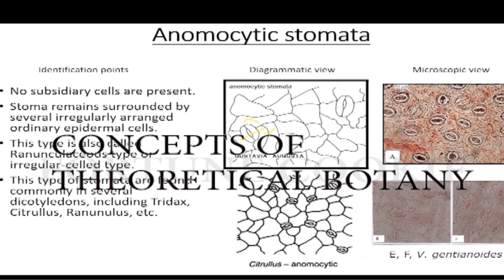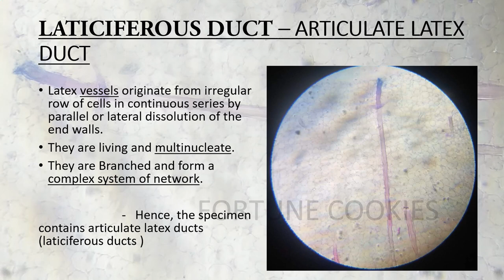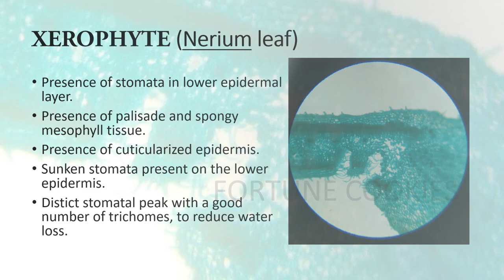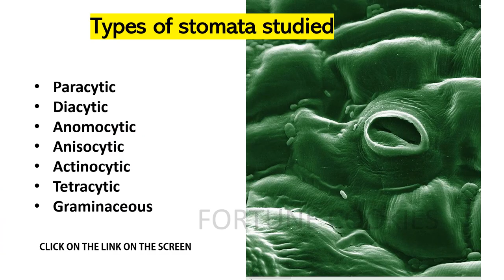How to identify Anatomical slides under the microscope - by Fortune Cookie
This video is a discussion on what are the identifying characteristics to distinguish anatomical slides under the microscope. This content follows the syllabus of Calcutta university bsc botany undergraduate studies.

Following Anatomical slides have been identified in this video:
Cystolith 0:50
Raphides 1:00
Starch grains 1:23
Oil glands 1:29
Sclereids 1:45
Laticiferous ducts (Non articulate and articulate)  1:50
Aleurone grains 2:19
Nerium leaf (xerophytic adaptations)  2:30

CORRECTION IN PICTURE ( DO NOTICE) :
The pictures shown for Laticiferous ducts Non articulate and articulate are given in a vice versa order.

@Anuz Duet

Live practical discussions fortunecookie botany calcuttauniversity